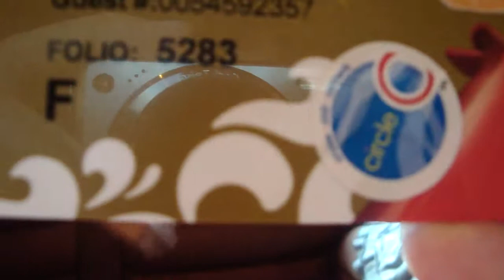Our Home Girl Stephanie (SHIPWRECK!!!!)